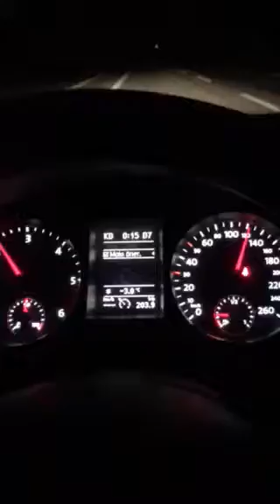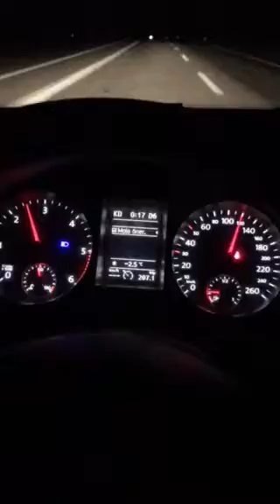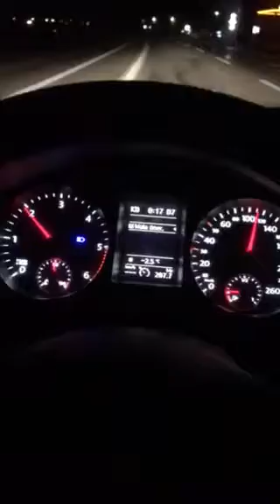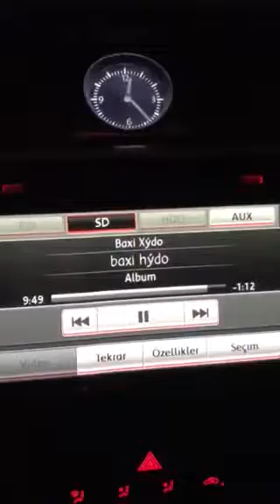Baki Xıdo Devreşi Efdi